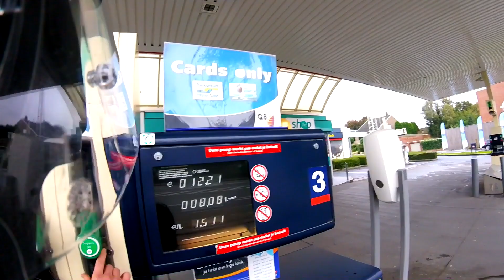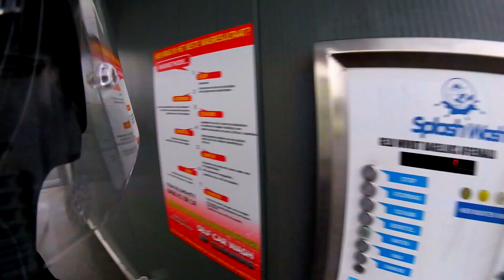lets take a ride #2 - thank you for 1000 subscribers - Brixton Felsberg 125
Video Gear
- sony DSC-WX500
- Iphone 5S